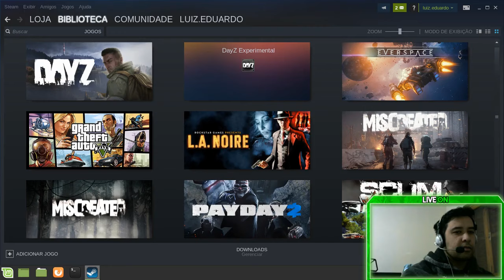JOGANDO SCUM PELA STEAM BETA PROTON (4.11-2)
EaÍ! galera!
Hoje rodei o Scum no Linux Mint 19.2.

HARDWARE:
Processador: AMD FX-8320E Eight-Core Processor
Memória Ram: 16GB DDR3
Placa de vídeo: Radeon RX 480 8gb OC GDDR5 256 bit

Como eu uso o Obs Studio para gravar a tela, então acho que o programa interfere um pouco na fluidez.

Eu sou o Luiz Eduardo e pretendo passar informações relevantes
em relação ao Linux.

CONHEÇAM O LINUX MINT, COM ELE VOCÊ SÓ USARÁ O TERMINAL SE VOCÊ QUISER.

OBRIGADO A TODOS QUE ASSISTIREM OU  QUE JÁ ASSISTIRAM.